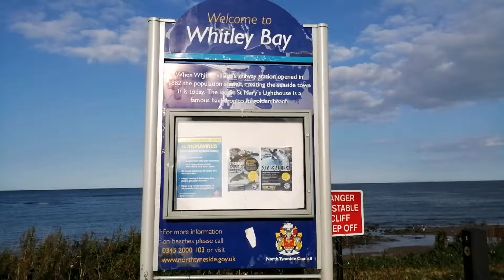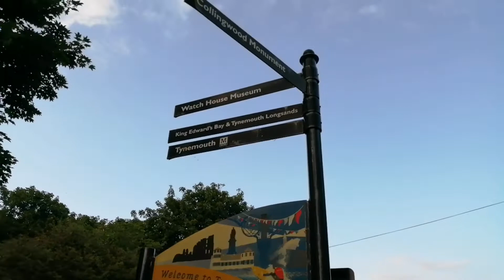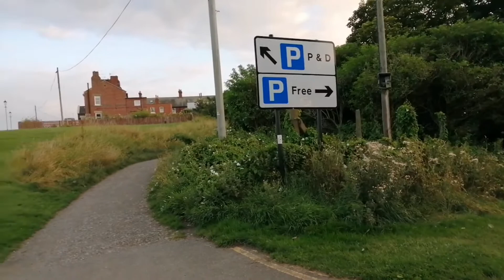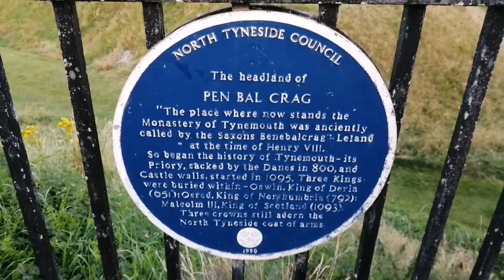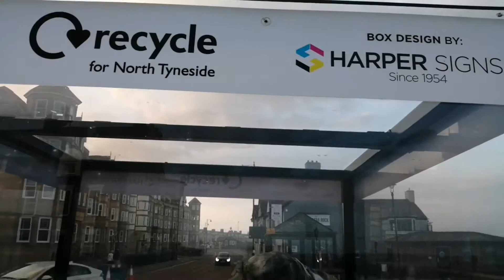Newcastle summer escapade Part 2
Please watch the part 1.